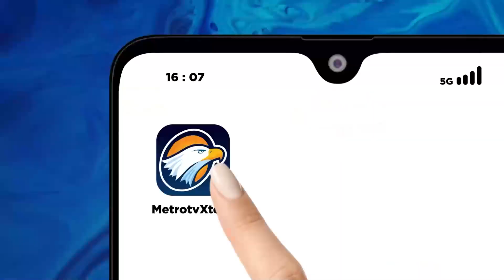Basuki Blak Blakan Pembangunan IKN Terhambat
METRO TV JATENG & DIY,  Menteri PUPR sekaligus PLT Kepala Otorita IKN, Basuki Hadi Mulyono, buka suara mengenai hambatan dalam pembangunan IKN Nusantara. Menurut Basuki, kendala utamanya adalah cuaca yang buruk, terutama hujan yang terjadi dalam satu bulan terakhir.